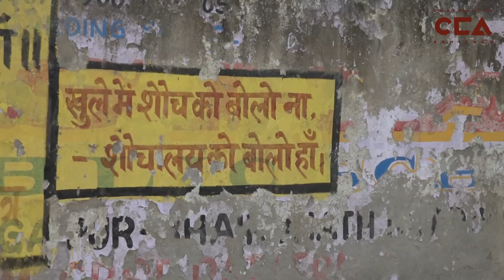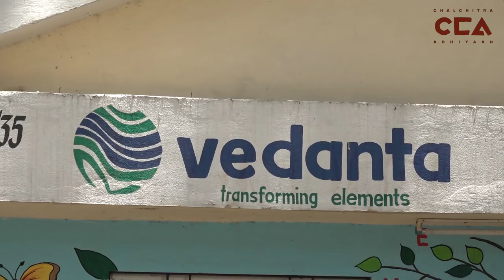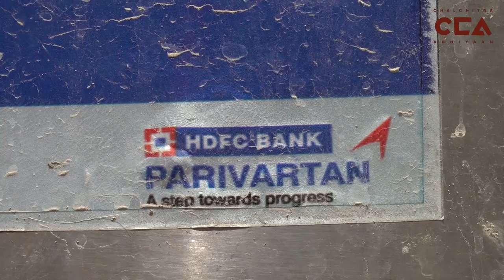मोदी के गोद लिए गाँव का सच | The truth of Modi's adopted village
2014 लोक सभा चुनाव में वाराणसी से सांसद बनने के बाद नरेंद्र मोदी ने 4 गाँव गोद  लिए थे  जिनको उन्होंने आदर्श गाँव बनाने की बात की थी। नागेपुर इन 4 गाँवों में से एक है। चलचित्र अभियान की टीम नागेपुर पहुंची पर वहाँ विकास केवल एक खोखला शब्द नज़र आया।
Narendra Modi, after becoming the MP from Varanasi in the Lok Sabha Elections 2014, had announced that he would adopt 4 villages which would become a model for development of other villages across India. Nagepur is one such village. The team of ChalChitra Abhiyaan visited this village, only to find out that the development in this village is a myth. Watch the video for more.